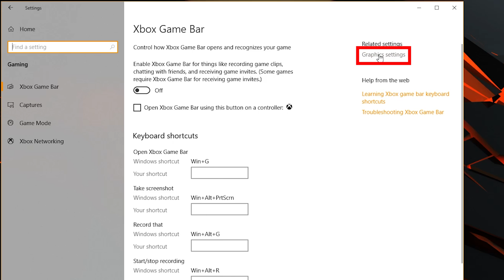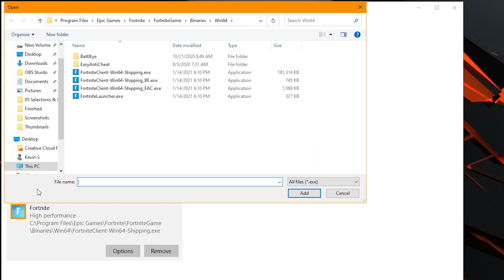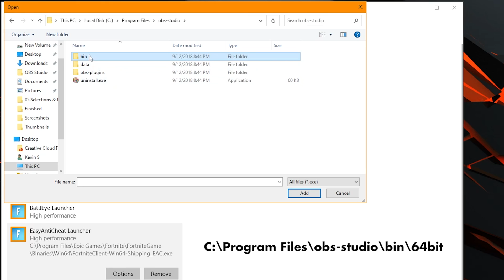How To Fix Blurry Houses In Fortnite Without Downloading Anything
How To Fix Blurry Houses In Fortnite Every single moment in Fortnite matters now that the skill set is so high and with that we want to make sure you know how to fix Fortnite graphics not loading PC.  This is a newer fix from Chapter 2 Season 5 so I hope this fixes your issues, if you run into an issue I haven't covered please let me know in the comments.
 ▬▬▬▬▬▬▬▬Secure VPN ▬▬▬▬▬▬▬▬
Private Internet Browsing with Shielded VPN Keeps You Secure GET SHIELDED TODAY!
▬▬▬▬▬▬▬▬ Support ▬▬▬▬▬▬▬▬▬▬▬▬
Fortnite Creator Code: Kevinsmak.TV
When you use my Creator Code or Link on the Epic Games Store, I receive money from those purchases. # EpicPartner
My Websites:
Learn about your favorite pro Fortnite player!
▬▬▬▬▬▬▬▬ My Equipment ▬▬▬▬▬▬▬▬▬▬
     ▬▬▬▬▬▬▬▬ ✓ Streaming ▬▬▬▬▬▬▬
Elgato Game Capture HD60s
Elgato Stream Deck
     ▬▬▬▬▬▬▬▬ ✓ Computer ▬▬▬▬▬▬▬
CYBERPOWERPC BattleBox Ultimate:
     ▬▬▬▬▬▬▬▬ ✓ Monitor(s) ▬▬▬▬▬▬▬
     ▬▬▬▬▬▬▬▬ ✓ Keyboard ▬▬▬▬▬▬▬
     ▬▬▬▬▬▬▬▬ ✓ Mouse ▬▬▬▬▬▬▬
Logitech G502
Cougar Extended Mouse Pad
Logitech G440 Hard Mouse Pad
     ▬▬▬▬▬▬▬▬ ✓ Headset ▬▬▬▬▬▬▬
HyperX Cloud Flight Wireless Gaming Headset
     ▬▬▬▬▬▬▬▬ ✓ Camera ▬▬▬▬▬▬▬
Canon SL2 DSLR Camera
     ▬▬▬▬▬▬▬▬ ✓ Microphone ▬▬▬▬▬▬▬
Basic Green Screen
Elgato Green Screen
LED Light Strip
     ▬▬▬▬▬▬▬ ✓ Furniture ▬▬▬▬▬▬